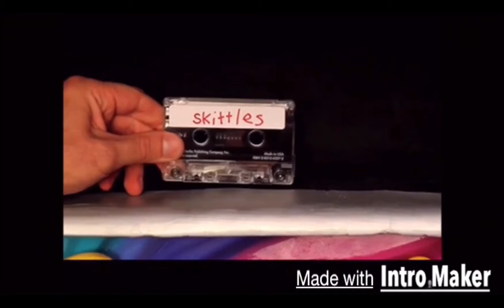Skittles movie 1 Trailer cinemas 2020